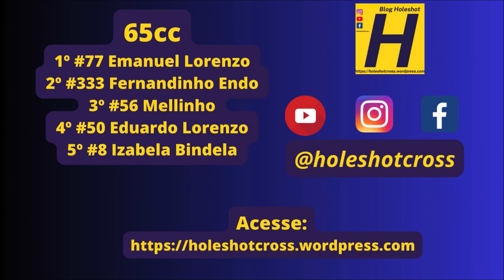Mini Motos e 65cc na 2º etapa do Campeonato Estadual Sul-mato-grossense de Motocross em Maracaju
Bateria disputada ano domingo, 24 de março em Maracaju (MS)

Ipe Dourado Restaurante
Universidad Columbia Medicina
Weliton Parafusos